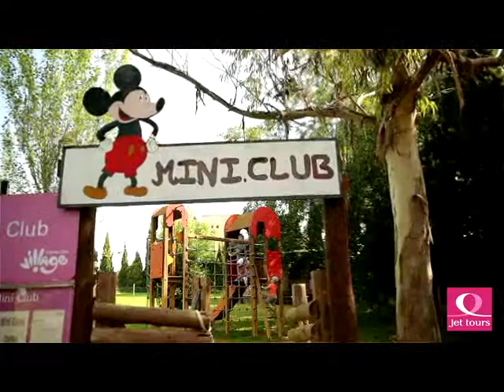club jumbo Castell Dels Hams - MAJORQUE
- Sur la côte Est de l'île, à 2 km de la station de Porto Cristo, le Castell dels Hams est situé au cœur d'une pinède, entouré de citronniers, d'orangers et de palmiers.